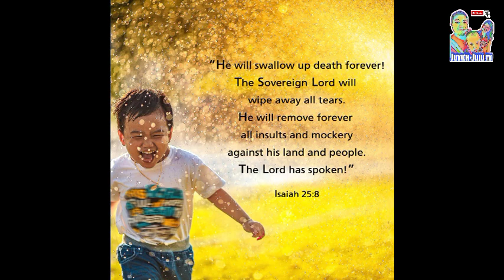DIY Furniture Makeover // Repainting Old Dish Drainer Rack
Repainting Old Furnitures is one of the best way to preserve them and to bring new appearance inside your house as well. DishDrainer is one of.the most use furnitures in the kitchen so corrosion is the number one problem but repainting it will be one good solution. Just DoItYourself.👍